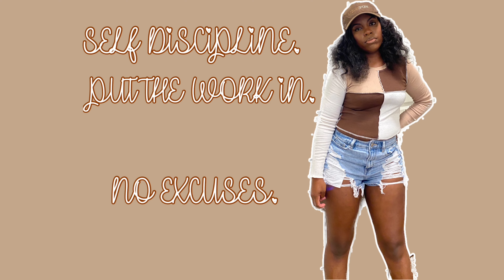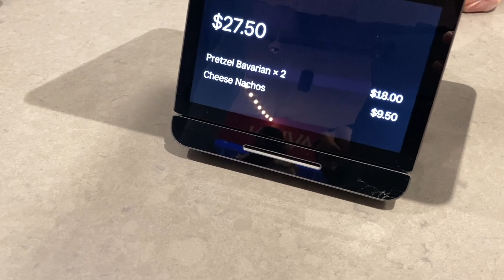DATE NIGHT! | WE SEEN STEPH CURRY! | WARRIORS GAME IN SAN FRANCISCO AT THE CHASE CENTER| sexyshawn13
FAQ:
-I film with Canon M50 or my iPhone
-Yes I'm a mommy